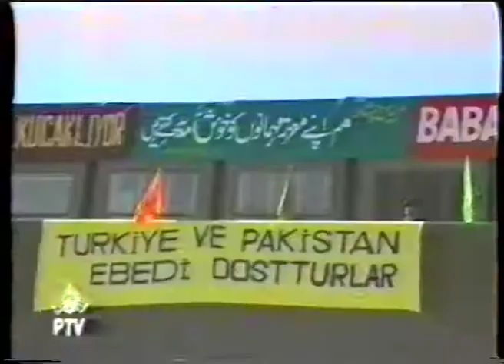SÜLEYMAN DEMİREL , PAKİSTAN-AFGANİSTAN SINIRINDA Kİ KYBER PASS ZİYARETİ